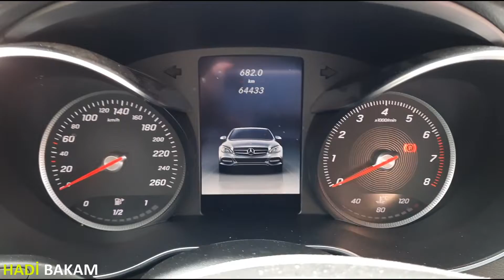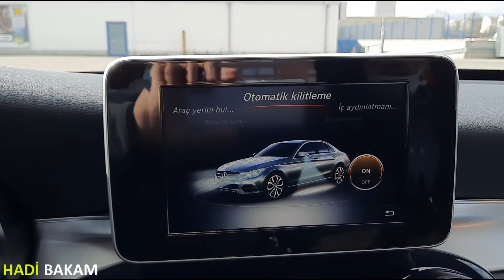MERCEDES C180 2015 | Hadi Bakam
Mercedes C180 2015 aracımızın inceleme videosu.
Yakıt Türü: Benzin
Vites : Manuel
Yakıt Tüketimi : Ortalama 6 lt.

Kullanılan Müzik Youtube kütüphanesinden  Lisansız kullanım hakkı olan Sydney's Skyline - ALBIS.